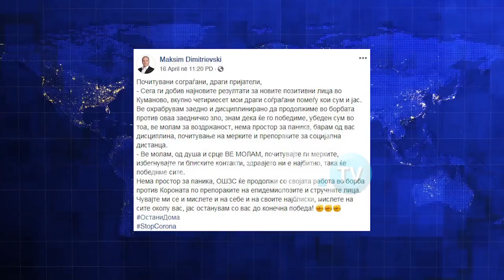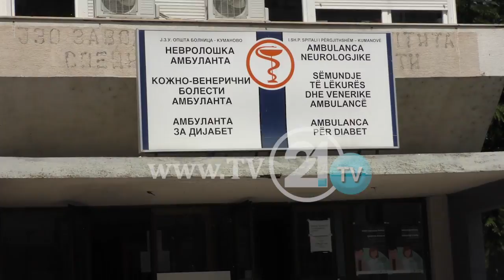Dimitrievski nuk ka respektuar izolimin? ISSH mbikqyrje ndaj institucioneve shëndetsore në Kumanovë